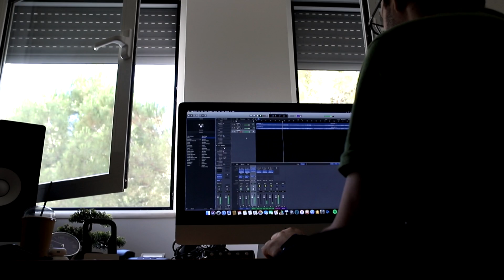Agis Angeleye | Studio day 2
Μέσα από αυτό το playlist σας προσκαλώ να δείτε βήμα βήμα πως θα ηχογραφηθεί ο 2ος δίσκος για το προσωπικό μου project.

Ένα βίντεο για το πως προχωράει το συγκεκριμένο τραγούδι ;)

Powered by About Elegance